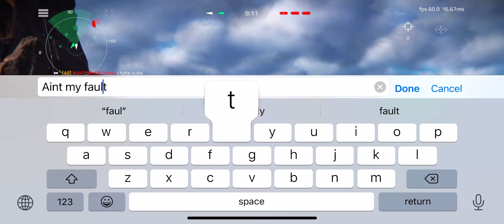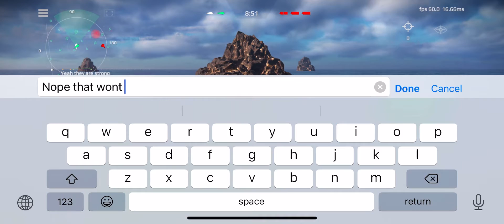Modern Warships: Double Donskoy Victory!